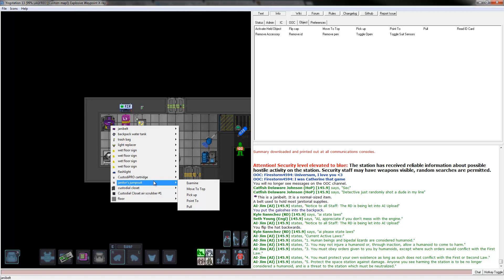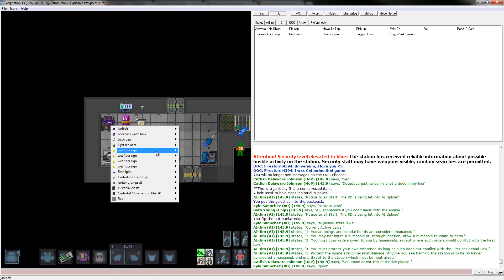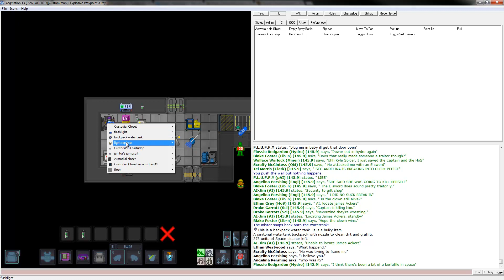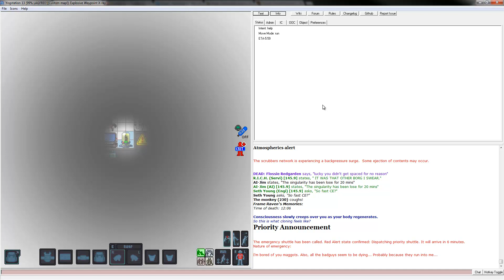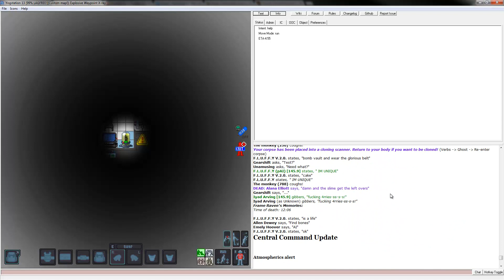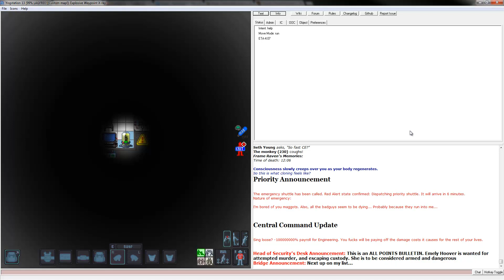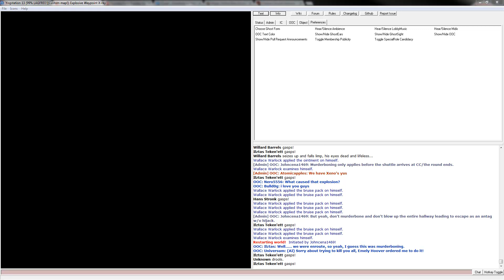BlueRaven Plays Space Station 13: Texting Kills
I haven't uploaded in a while.  If you thought I was dead, I'm not.  Because I don't text while sitting in comfy chairs.